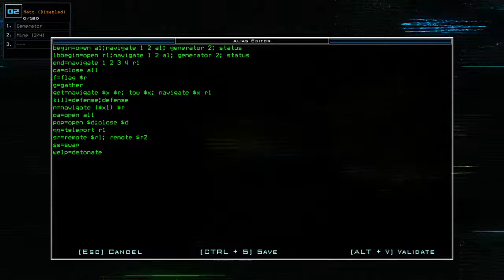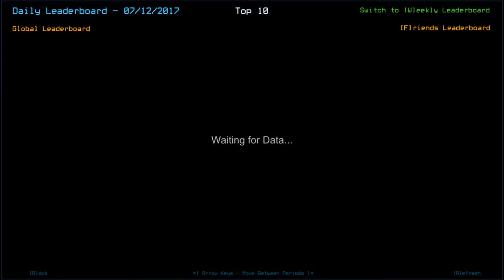[Duskers] Daily Challenge (12th July 2017)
WELP my friend, where have you gone?